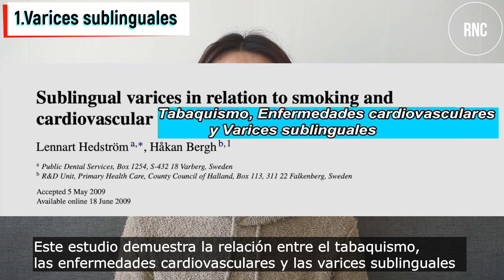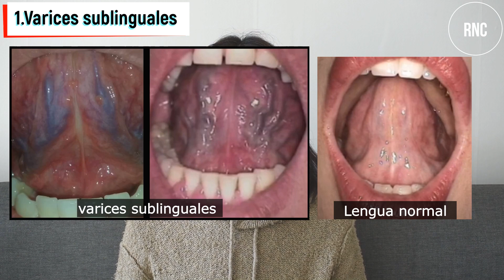Revisa Venas de tu Lengua! Prevendrás Enfermedades Cardíacas así en 5 segundos